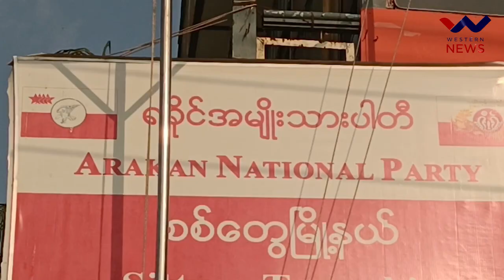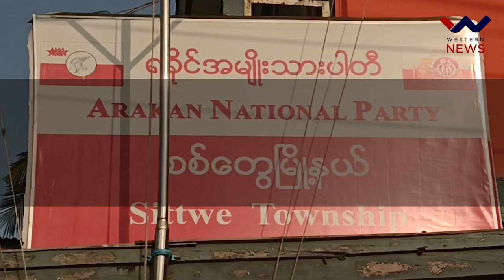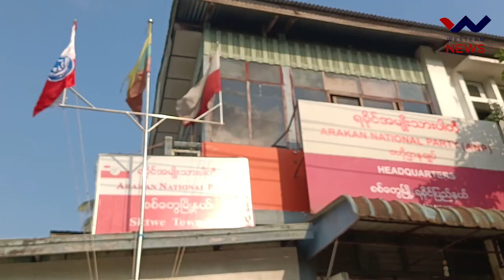လမ်းခွဲတော့မှာလား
စစ်ကောင်စီနဲ့ ရခိုင်အမျိုးသားပါတီ ANP တို့  လမ်းခွဲတော့မှာလား (ရုပ်သံ)

"ပွင့်ပွင့်လင်းလင်းပြောရရင် ဒေါ်အေးနုစိန်က ကောင်စီမှာ တာဝန်ထမ်းဆောင်ပြီးကတည်းက ပါတီလုပ်ငန်းတွေကို သူမအနေနဲ့ ဘာမှ လုပ်ကိုင်စရာအကြောင်းလည်းမရှိတော့ဘူး။ ဝင်ရောက်လုပ်ကိုင်လို့လည်းရတဲ့ အခြေအနေလည်း မဟုတ်တော့ဘူး"